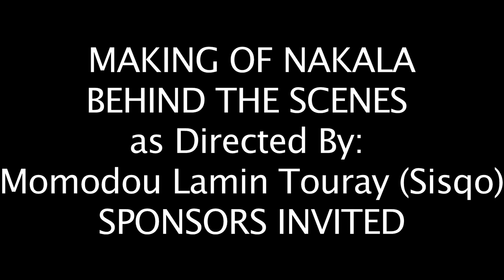MAKING OF NAKALA TV SERIES(BEHIND THE SCENES)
NAKALA:::: MORE DRAMA---CHEI BII SERIES:::: BE THE FIRST TO SEE IT
The Nakala teaser was a bit tepid, keeping its central characters enigmatic rather than intriguing . The story is yet to be told, that says more about what's to come than what has been.  Let me assure you that, it is going to be your story, my story, her story, his story and our story.  Watch it and be wholly entertained.  The Nakala is just wonderful, lyrical and well acted. I will proudly say, It is going to be one of the best dramas of all time. The acting is superlative with Vivi, Bella, Marie Kumba Gomez and Introducing Ida M Cham. We have other great characters we will be introducing soon. YAGAATUT LAYGI TEYE.

Impressive renaissance of televised drama.
Be Patience, Your Favourite Tv Series Coming soon on TFM